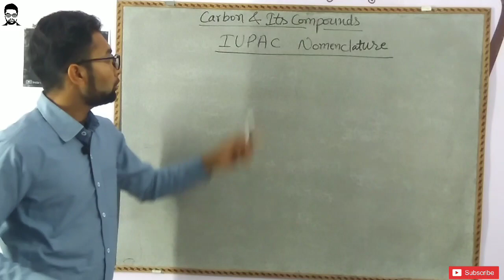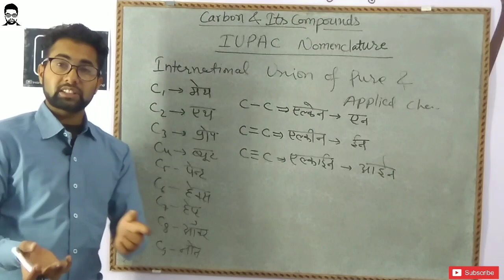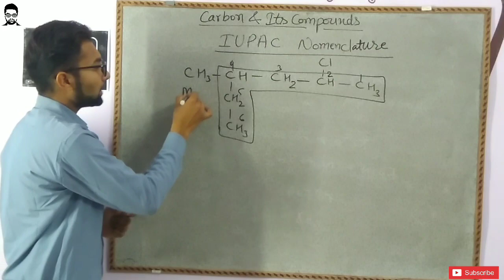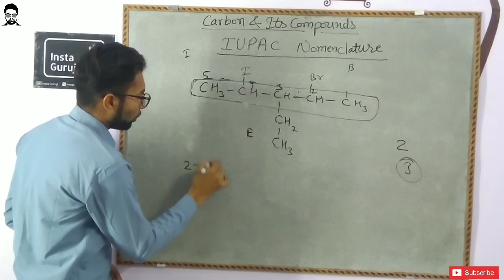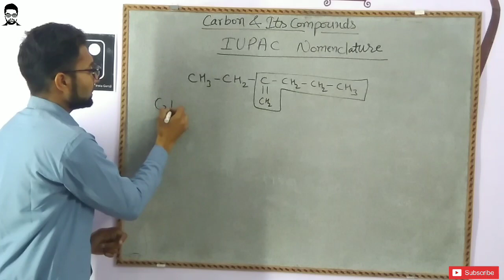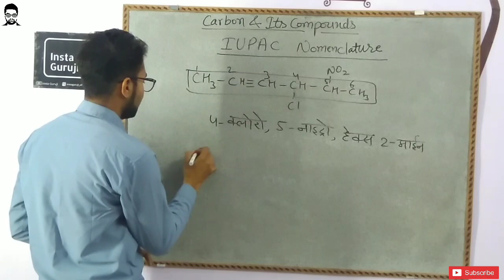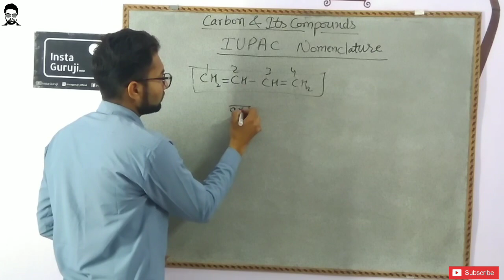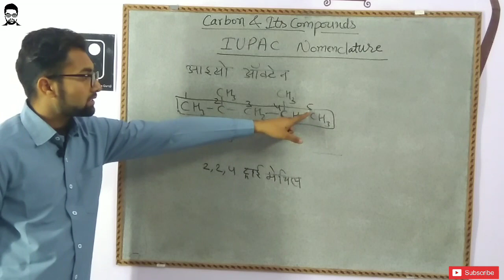IUPAC नामकरण | IUPAC Nomenclature explained in detail with most useful examples | 10th Class Science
नमस्कार मित्रों, इस वीडियो में कार्बन एवं इसके योगिक जो कि हमारे कक्षा 10 के पाठ्यपुस्तक का 8th अध्याय हैं उसकी हमने चर्चा की है।
इससे आगे के टॉपिक अगली वीडियो में इसी प्रकार सुव्यवस्थित उदाहरणों के साथ आपको मिलेंगे।
यदि मेरे द्वारा की गई है थोड़ी सी मेहनत आपके लिए फायदेमंद सिद्ध हो रही है तो कृपया वीडियो को लाइक करें चैनल सब्सक्राइब करें, अपने मित्रों और सहपाठियों के साथ इस वीडियो को शेयर करें।